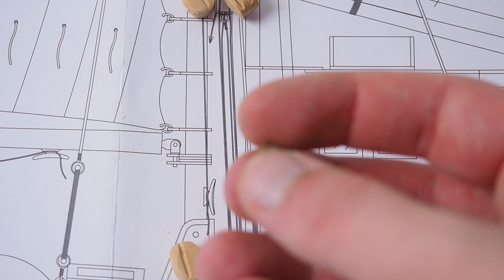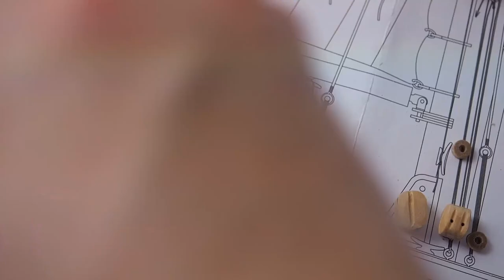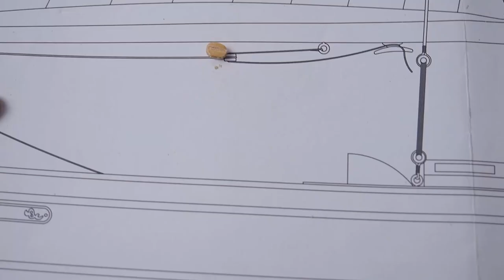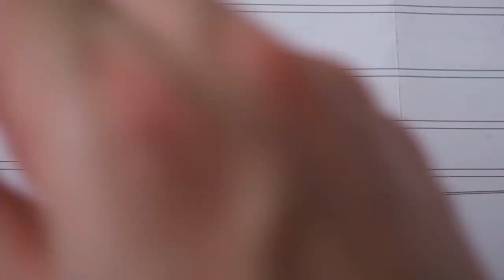Model ship building - MASTS AND SAILS - Part 2 blocks, Fifie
In this episode I show you how I made the blocks for the RC Fifie.

🇮🇹ATTIVA I SOTTOTITOLI IN ITALIANO

Do you want to access my video before anyone? You can join the Tagliamare member's community here below👇 =)  Members will be recognized on the channel's home ⭐️

It's free and it will be a great motivation to me in continuing making these videos.